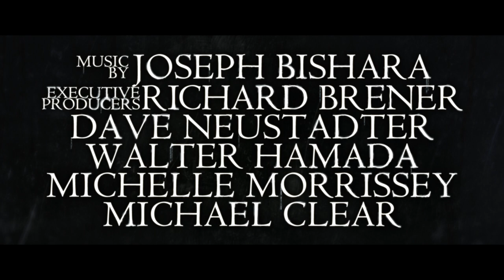The Curse of La Llorona - Teaser Trailer [HD]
Only in Theaters 3 May, 2019

La Llorona. The Weeping Woman.  A horrifying apparition, caught between Heaven and Hell, trapped in a terrible fate sealed by her own hand.  The mere mention of her name has struck terror around the world for generations.

In life, she drowned her children in a jealous rage, throwing herself in the churning river after them as she wept in pain.

Now her tears are eternal. They are lethal, and those who hear her death call in the night are doomed. La Llorona creeps in the shadows and preys on the children, desperate to replace her own. As the centuries have passed, her desire has grown more voracious ... and her methods more terrifying.

In 1970s Los Angeles, La Llorona is stalking the night—and the children.

Ignoring the eerie warning of a troubled mother suspected of child endangerment, a social worker and her own small kids are soon drawn into a frightening supernatural realm. Their only hope to survive La Llorona’s deadly wrath may be a disillusioned priest and the mysticism he practices to keep evil at bay, on the fringes where fear and faith collide.

Beware of her chilling wail…she will stop at nothing to lure you into the gloom.

Because there is no peace for her anguish. There is no mercy for her soul.

And there is no escape from the curse of La Llorona.

On 3 May, 2019, this timeless Mexican legend comes to terrifying life in New Line Cinema’s “The Curse of La Llorona.”

The film is produced by Emile Gladstone, Gary Dauberman (“IT” and “Annabelle” franchises) and James Wan (“The Conjuring” universe).  Michael Chaves, who won Shriekfest’s Best Super Short Film in 2016 for “The Maiden,” makes his feature directorial debut.

The film stars Linda Cardellini (Netflix’s “Bloodline,” “Avengers: Age of Ultron,”); Raymond Cruz (TV’s “Major Crimes”); Patricia Velasquez (TV’s “The L Word,” “The Mummy” films); and Marisol Ramirez (TV’s “NCIS: Los Angeles”). The cast also includes Sean Patrick Thomas (the “Barbershop” films, “Halloween: Resurrection”), Jaynee-Lynne Kinchen (“Selfless”) and newcomer Roman Christou.

Chaves directs from a screenplay by Mikki Daughtry & Tobias Iaconis. The behind-the-scenes team includes director of photography Michael Burgess, production designer Melanie Jones, editor Peter Gvozdas and costume designer Megan Spatz. The music is by Joseph Bishara (the “Annabelle” and “Conjuring” films).

New Line Cinema presents An Atomic Monster/Emile Gladstone Production, “The Curse of La Llorona.”